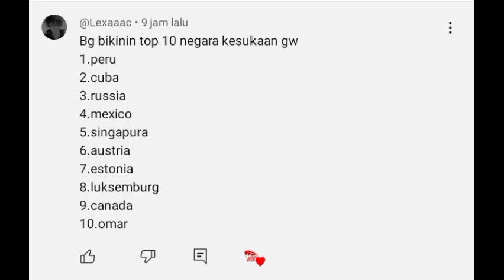TOP 10 NEGARA YANG MENCINTAI @RIZPIN-cl THN 2024 || TIFAN X PURPLE STAR OFFICIAL